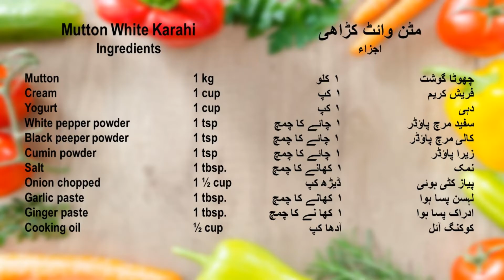White Mutton Karahi (Shahi) - Cooking Art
White Mutton Karahi is a must famous in our culture, you must try it.